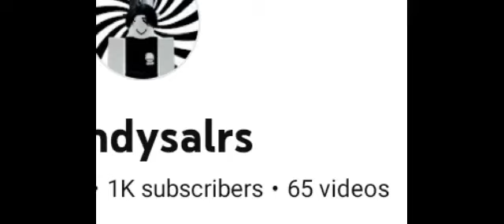1K SPECIAL! 🥳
We finally did it! Ty all for the massie support on my vids. Im very thankful for this opportunity. Love all roblox community and my fans. More content coming very soon!

Roblox, Roblox vid, Roblox gameplay, Emotional.